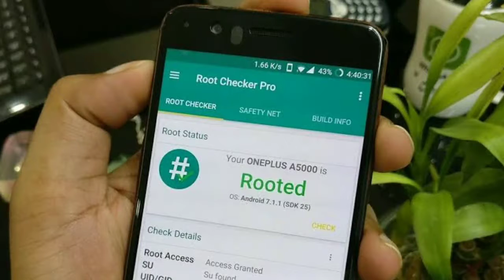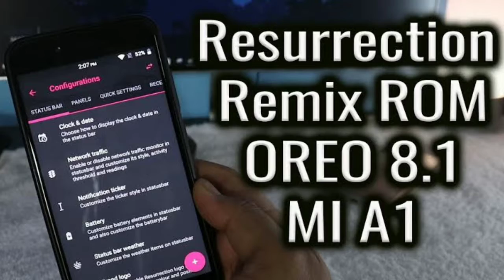What is Root? Do we need to root a Smartphone? Pros and Cons.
friends in this video i explained to you about the root process. what is root ? do we need to root a smartphone?